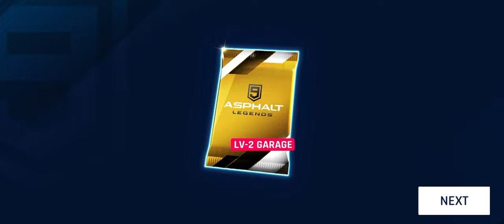Asphalt 9 Legend Gameplay 2023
Asphalt 9 Legends Gameplay 2023. is available on Android, iOS, Nintendo Switch, Windows 10, Microsoft Windows PC and Macintosh OS.